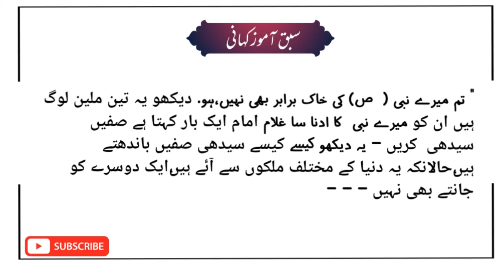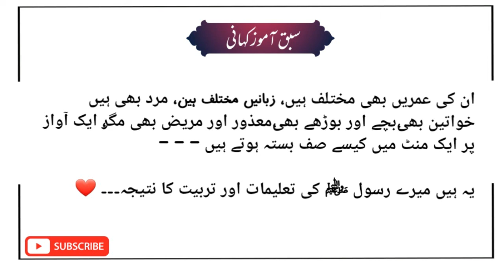Urdu Moral Stories || Tum merey Nabi ki khak brabr b nhi || Sabaq amoz khani || Buzz brainy lessons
The moral of a story is the lesson that story teaches about how to behave in the world. Moral comes from the Latin word mores, for habits. The moral of a story is supposed to teach you how to be a better person. If moral is used as an adjective, it means good, or ethical.